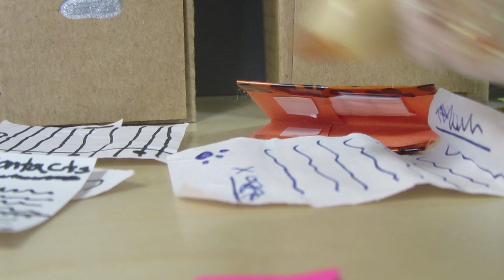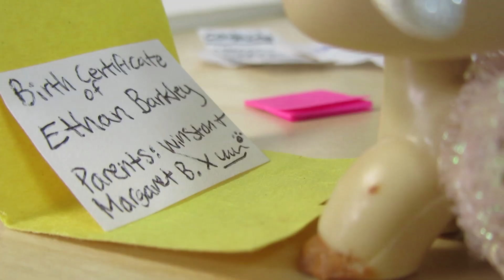LPS: The House of Mysteries EP 12 (The Finale)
Welp, that's a wrap! Thank you everyone for all the love and support throughout this series! I'm glad you all enjoyed this series!

- LPS Amino: Sugar Diamond
- LPS Amino Public Chat: Sugar Diamond 💎
- Roblox: sugardiamondlps
- Animal Jam: sugardiamondlps

Bored? Do a Sugar Diamond Marathon! I have a variety of fun videos! I make: movies, skits, series, DIYs, live streams, challenges, music videos, random videos, and SO much more! Bye! Have a magical day! :D